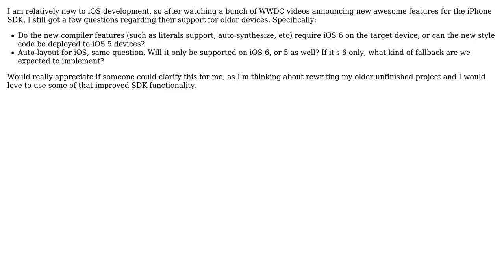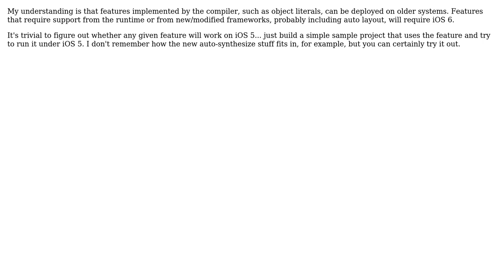Software Engineering: WWDC 2012 announced features on iOS 5? (2 Solutions!!)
Software Engineering: WWDC 2012 announced features on iOS 5?

With thanks & praise to God, and with thanks to the many people who have made this project possible! You are responsible for your own actions.